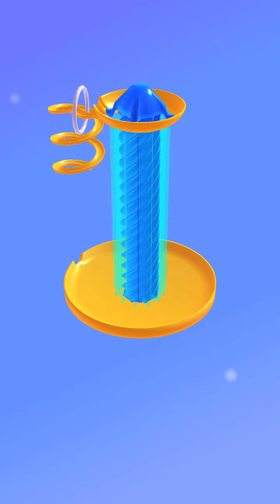My Little Marble Run 💎🥎🥅 Gameplay | iOS | Mobile Game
My Little Marble Run - Gameplay Walkthrough (iOS)

My Little Marble Run - Egor Filin

Game Description:
Feel the fun of Marble Run!

Build your Marble Machine!
Easy controls and dynamic gameplay won't you get bored even for a minute.
Rules are simple run faster, get gold medal, play next race.

Become the Marble Run CHAMPION!

Hyper casual games are so much fun! They're easy to pick up and play for just a few minutes, or for hours on end. This video's all about the best of the best! We cover gameplay, in-app purchases, and more! Play all the latest and best free iOS games for iPhone and iPad on Hyper Daily!

Here we show you gameplay videos of some of the best hyper casual games on the app store and play store! Hyper casual games are games that you can pick up and play in a few minutes and don't require much strategy.